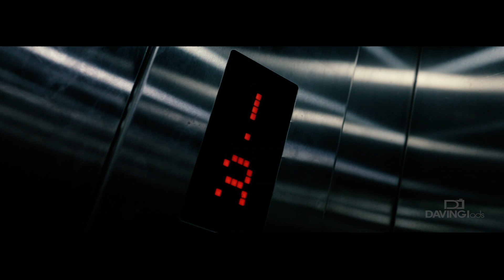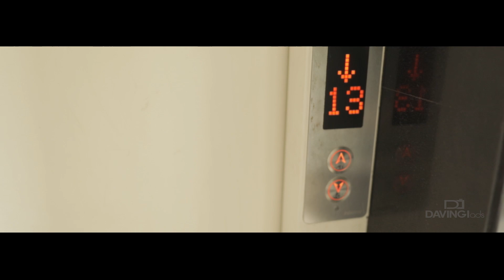HOUSE WARMING CEREMONY DR - LENIN + DR- HASNA Davingiads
by
davingiads
Malappuram,Manjeri